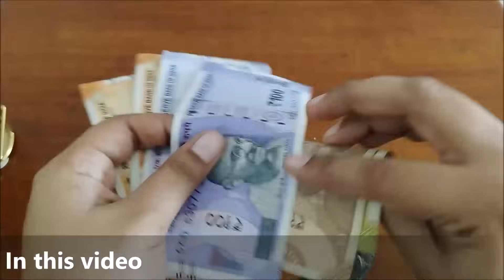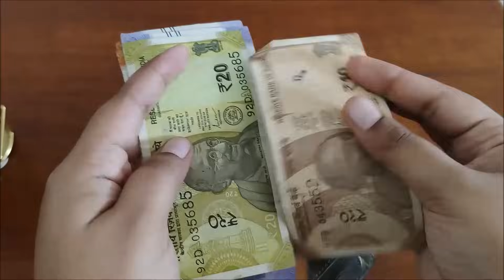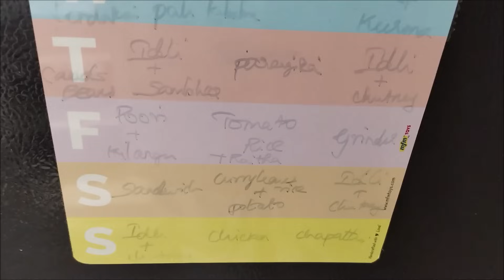11 Minimalist Habits to learn from 75-year-Old to Simplify Life | Minimalism in 1950s ?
11 Minimalist Habits to learn from 75-year-Old to Simplify Life | Minimalism in 1950s | Mrs.Shankar’s Recipes | Vasanthi Shankar